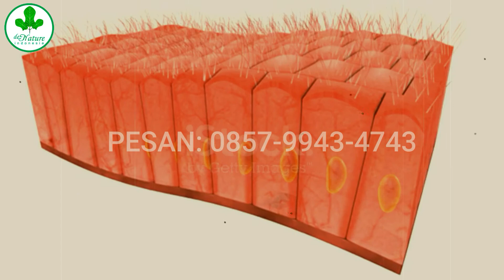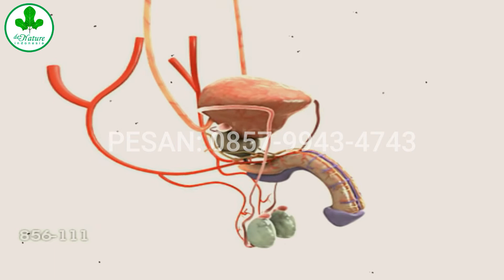hpv penyebab kutil kelamin bisa menular ke semua orang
kenali apa itu kutil kelamin dan bagaimana cara mengobatinya
Konsultasikan masalah anda bersama kami, PT De Nature Indonesia:

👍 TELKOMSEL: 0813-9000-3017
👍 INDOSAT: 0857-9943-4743